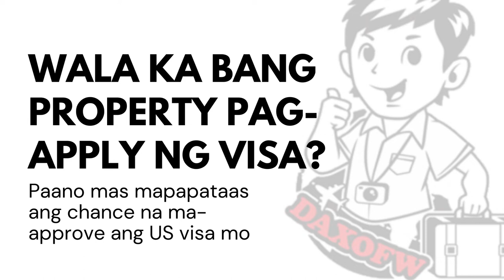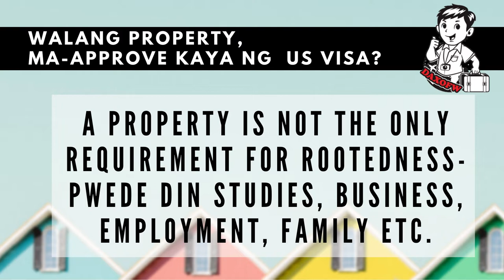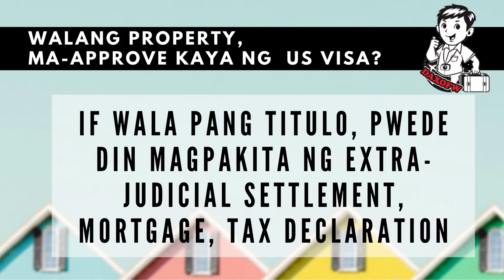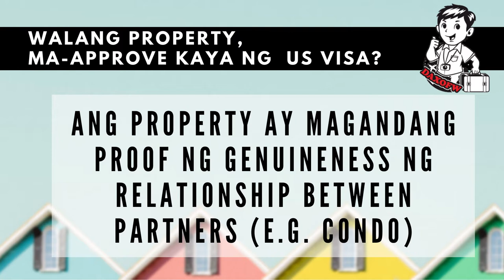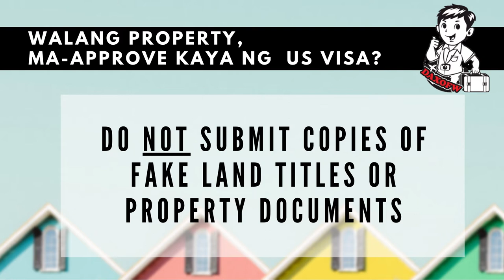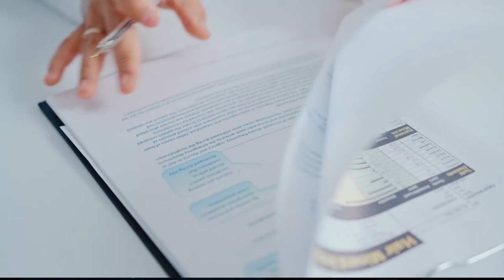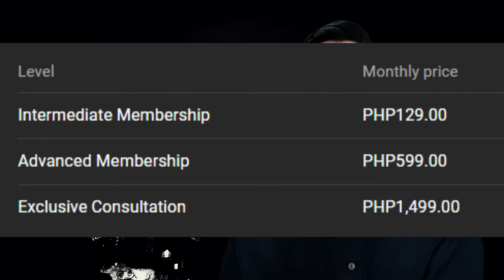No Property sa US Visa Application ? | Visa Tips | daxofw channel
Paano kung wala kang property o titulo sa property pero gusto mong mag-apply ng US visa?

Paano kung wala pa sa iyo yung titulo ng property mo?

Property lang ba ang tinatanggap sa US visa application para i establish ang rootedness o strong ties to home country?

Ang channel na ito ay para mga naghahanap ng information, partikular sa mga sumusunod:
No property US visa
Property for rootedness
Property to establish close ties to home country
No Property US visa apply
US visa interview
US visa interview question
Visa Interview
Visitor Visa
Visitor Visa Tourism
Visitor Visa Business
Visa B1
Visa B2
How to answer visa interview questions
Visa interview hard questions
Tough US visa interview questions
How to pass US visa interview
US visa interview schedule
Online visa application
Requirement for visa application
Visa application tips and guide
How to apply for US Visa
How to apply for Schengen visa
How to apply for Canada visa
Visa application approved
Visa application denied
Visa application rejected
Kinds of Visa
Non immigrant visa
Immigrant visa
Fiancé visa
Tourist visa
Travel tips
Travel guide
Visa establishing purpose of the trip
Visa establish rootedness
Visa establish ability to support fund self while travelling abroad
Philippine Immigration
Philippine Immigration airport
Philippine Immigration counters
Immigration Questions
First time travel
First time travel guide
First time travel tips
First time travel airport
Offload
Offloading
NAIA Offloading
Clark Airport Offloading
Offload blacklist
Offloading policy
Deport Experience
What to do when deported
Airport to airport
Overstaying
Overstaying visa
Overstaying your Visa
Overstaying Visa in the US
Overstaying defined
Definition of overstaying
Overstaying define visa
Reasons for overstaying
Why people overstay their visa
Filipinos overstay
Overstaying penalties
Overstaying final order
What to do after overstaying
Immigration lawyer visa overstay
Overstay deportation
Deportation process
Immigration blacklist
Immigration hold for investigation
Offloaded by immigration
Offloaded by airlines
How to answer Philippine Immigration questions